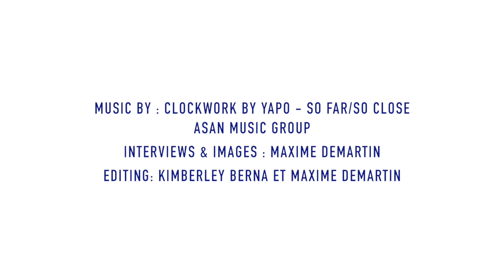IN SITU artists 2016 #2 Bàlint Tόth | Vektor Normal - Intraverse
Spotted by Fanni Nánay from PLACCC festival, Bàlint Tόth presents Intraverse : a physical and vertical experience.